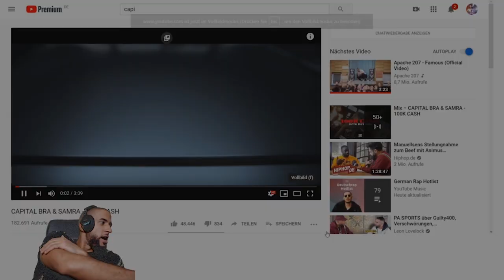Leon Lovelock REAGIERT auf CAPITAL BRA & SAMRA - 100K CASH